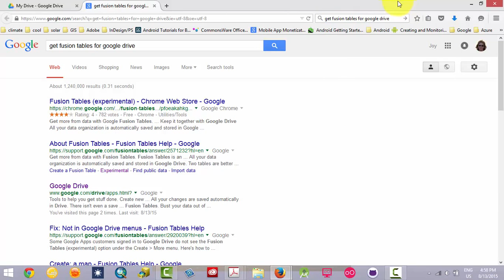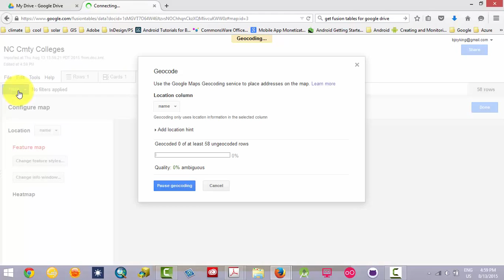kmz to kml and import to fusion tables for geocoding a map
This video shows you how to get a kml file from a kmz file, how to import the kml file into fusion tables and how to use fusion tables to geocode those addresses onto a map.  Sharing that map is available on most all platforms.